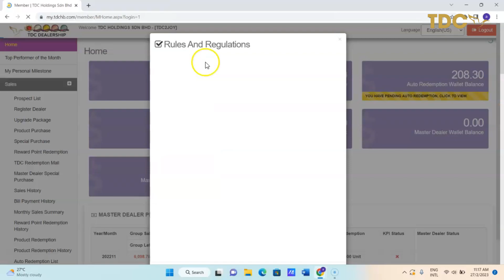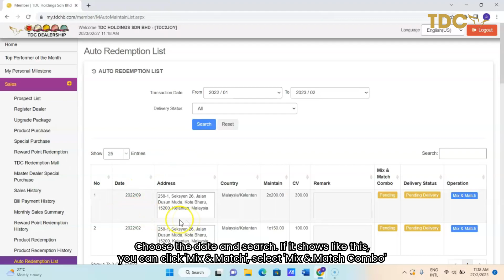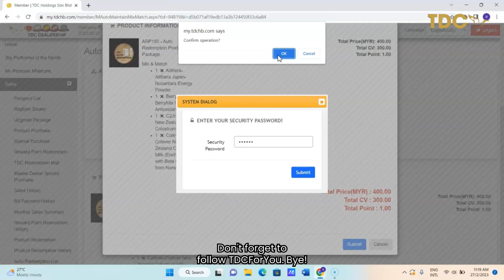HOW TO : Tebus Auto-Redemption Wallet (ARW)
Tutorial on How To Redeem Auto-Redemption Wallet (ARW) in TDC Dealership System.